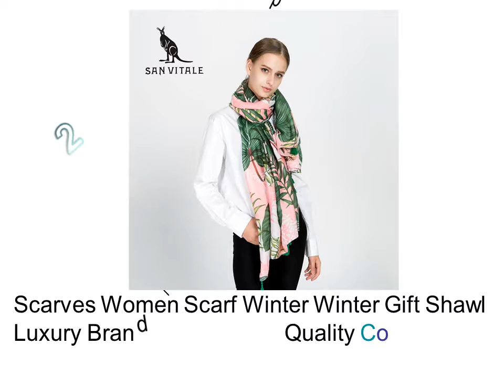Silk Scarves For Women - Louis Vuitton Scarf Womens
1. SAN VITALE Scarves Women Shawls Winter Warm Scarf Luxury Brand Soft Fashion Wraps Wool Cashmere Chiffon Islamic Clothing Hijab

2. Scarves Women Scarf Winter Winter Gift Shawl Luxury Brand Famous Top Quality Cotton Print Pashmina For Dress Designer Scarfs

3. SAN VITALE Women Shawls Winter Warm Scarf Luxury Brand Soft Fashion Thicken Plaids Wraps Wool Cashmere Capes Scarves for Women